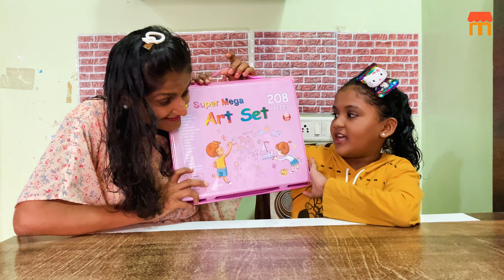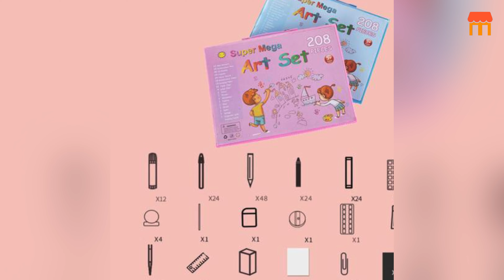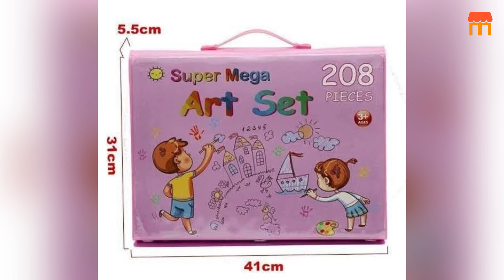Super Mega Art Set 208 Pieces I Painting Set With Drawing Board For Kids I Unboxing I Reviews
Children Painting Set Practical Eco-friendly Wipe Easily Kids Educational Coloring Writing Kit

Eco-friendly Children Painting Art Case for Water Color Pen Combo
Children's Toys super mega 208 Pieces art Painting Set With Drawing Board For Kids

Manddi
Unboxing
Review
Unpacking
how to
Unboxing of Super Mega Art Set 208 Pieces
Review of Super Mega Art Set 208 Pieces
Unpacking of Super Mega Art Set 208 Pieces
How to use Super Mega Art Set 208 Pieces

Description
Item Name: Kids Coloring Set Reminder: This product is suitable for children over 3 years old. Please cover the cap when not in use to extend the service life of the watercolor pen Color: Pink, BlueFeatures: Stable Rack, Fine Workmanship, Decorative Material : LiquidSize Details: Folding Size: 40.5cm x 31cm x 5.5cm/15.94" x 12.2" x 2.17" (Approx.) Unfolding Size: 41cm x 103.5cm x 6cm/16.14" x 40.75" x 2.36" (Approx.)Specifications: The length of the storage box is 40.5 cm, the width is 31 cm and the thickness is 5.5 cm. Our product is suitable for kids. There are a total of 208 sets, which can meet all the needs of children's creation. Painting can exercise children's left brain and right brain development at the same time, and cultivate the cognitive ability of judging colors, shapes, and spatial positions. It is made from liquid, plastic is durable to use. Certainly, our product suitable for kids because it is safe and gentle, it will not make the child's skin allergic because it is made of food grade materials. It also can be cleaned with clear water, even if it is painted on the skin.Notes: Due to the light and screen setting difference, the item's color may be slightly different from the pictures.Please allow slight dimension difference due to different manual measurement.

Package Includes:
12 X Watercolor Pen
24 X Fine Watercolor Pen
48 X Colored Pencils
24 X Crayons
24 X Oil Pastel
18 X Gouache
4 X Picture Clip
1 X Pencil
1 X Eraser
1 X Pencil Sharpener
1 X Palette
1 X Glue
1 X Painting Brush
1 X Ruler
1 X Sponge
15 X A4 Paper
30 X Paper Clips
1 X Double-sided Drawing Board